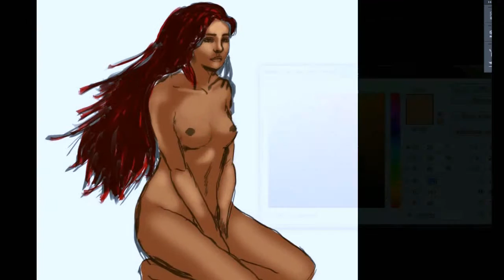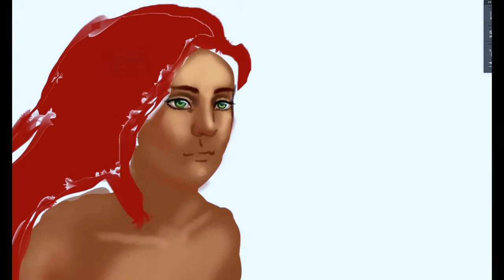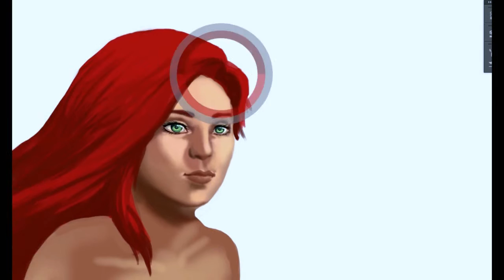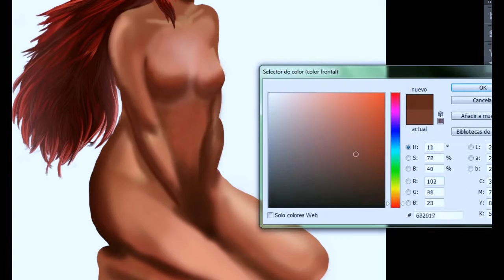Speed Painting - Feel the Wind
Unfinished, Will post the final version later when finished..
I used Photoshop cs6 and The Wacom Bamboo tablet.
The video was edited in Sony Vegas pro 11, I accidentally changed the colors a bit, Hopefully that won't become a major problem... Thank you very much for watching